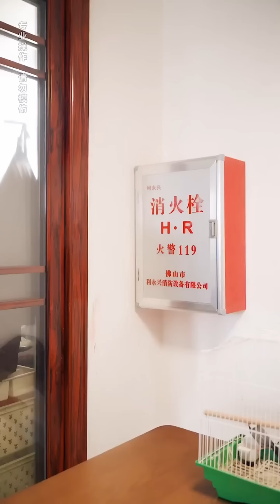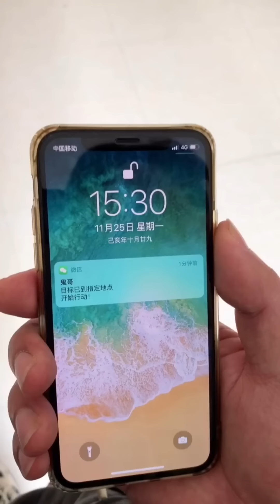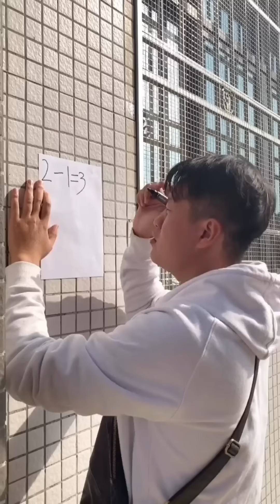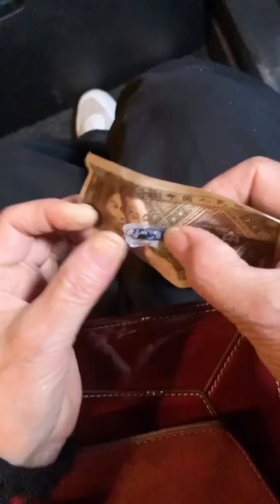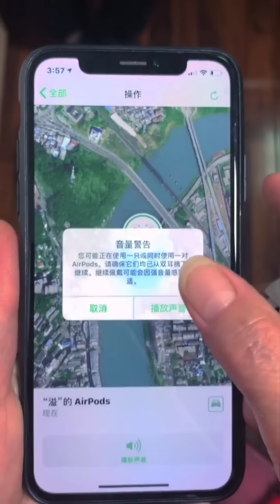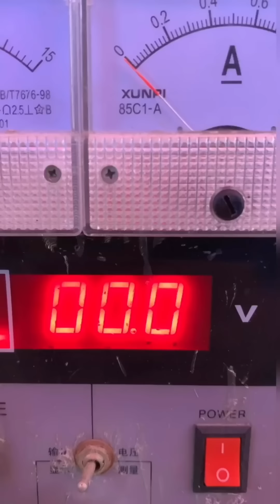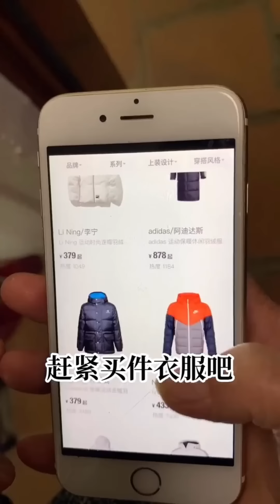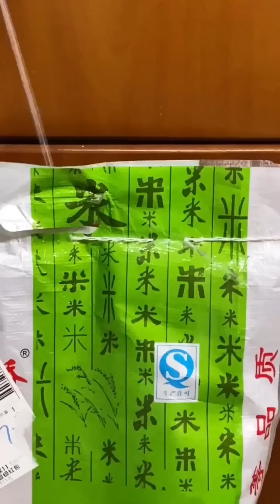The full version of Tietou Kung: The crazy son penetrated the iron door with his head just to drink!